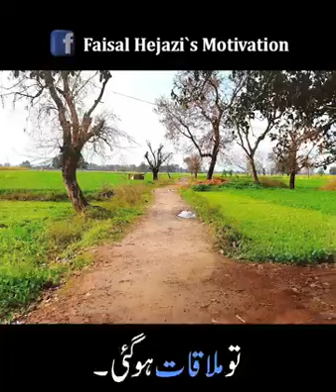BEST QURAN RECITATION IN THE WORLD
Assalamu Alaikum
Zia Chinioti 2.0
Like this video Your likes make me courageous.